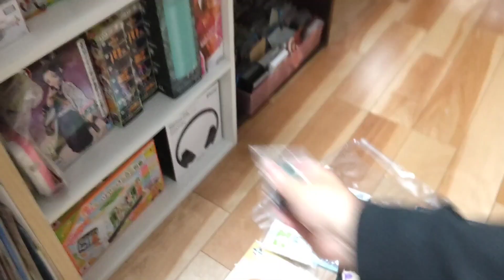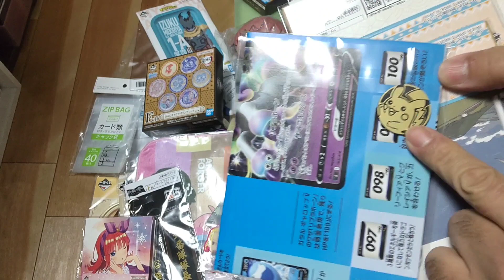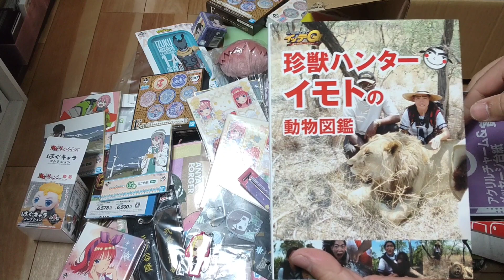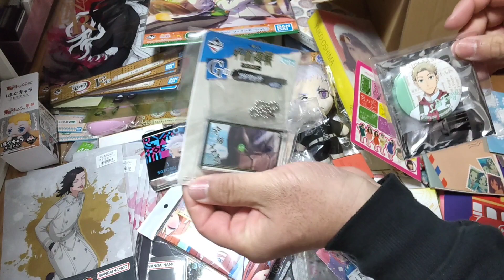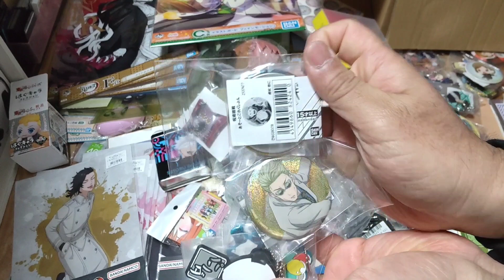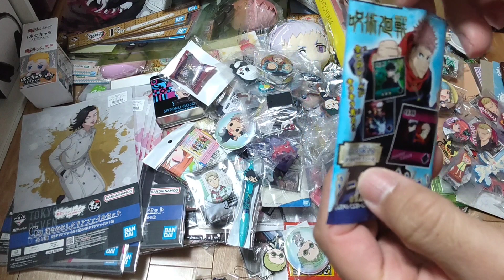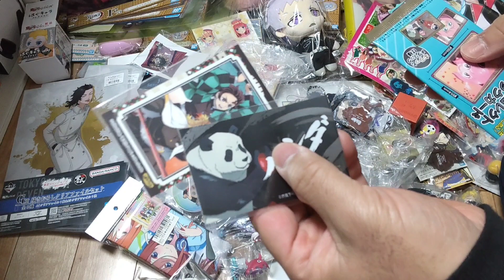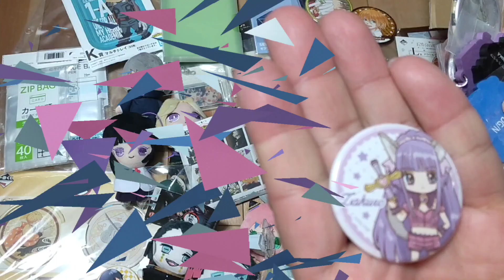リスナーみぃさんからアニメグッズ福袋届いた#1